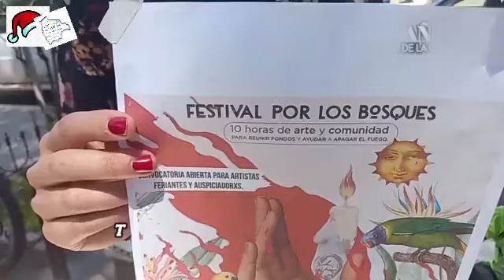DIA DE LOS BOSQUES 9 DE DICIEMBRE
ESTE SÁBADO SE RECUERDA EL DIA MUNDIAL DE LOS BOSQUES Y RESERVAS NATURALES, CON ESE MOTIVO EL CENTRO CULTURAL "MICELIO" INVITA A TODAS LAS PERSONAS QUE APOYAN A LA PRESERVACIÓN DE LA BIODIVERSIDAD A PARTICIPAR DE 10 HORAS DE ACTIVIDADES DIVERSAS EN SU CENTRO CULTURAL UBICADO EN LA CALLE AVAROA N 18 JUSTO DONDE SE ENCUENTRA EL MONUMENTO A EDUARDO AVAROA EN LA ESCALINATA HEROES DEL PACÍFICO. LO RECAUDADO SERÁ EN BENEFICIO DE LOS PERRITOS CALLEJEROS. LES INVITAMOS ESTE SÁBADO A PARTIR DE LAS 10 DE LA MAÑANA.